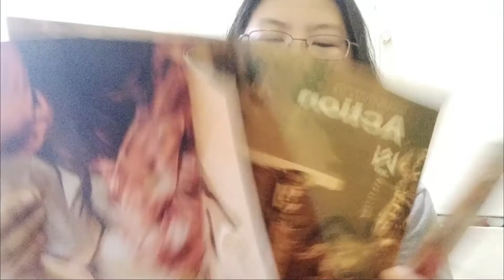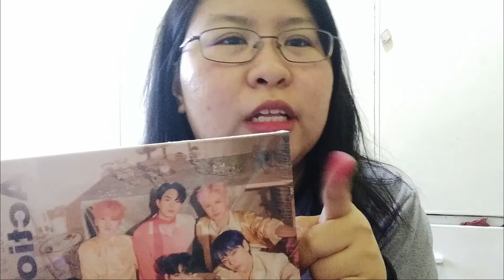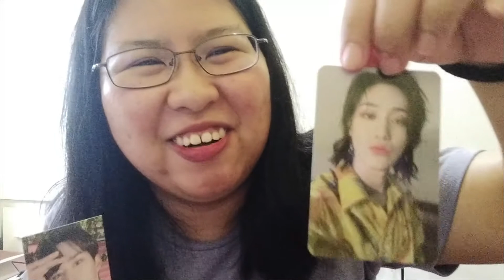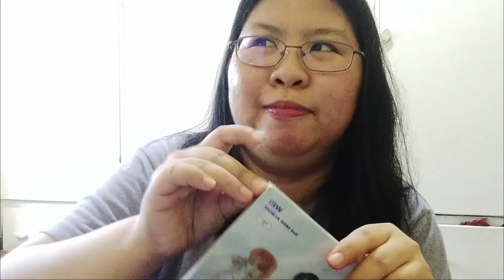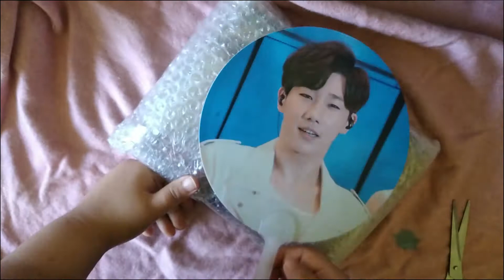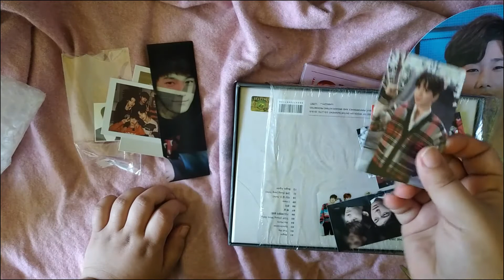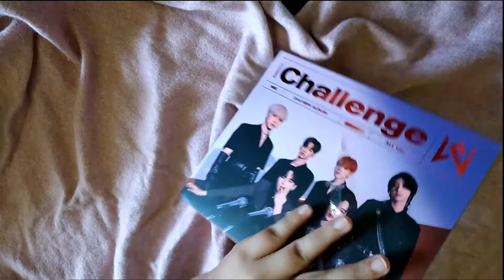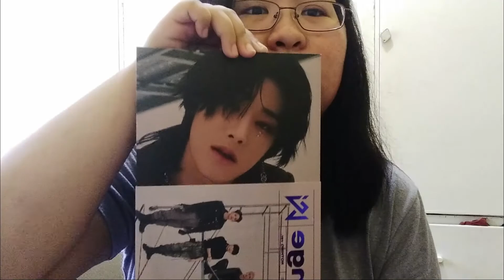Unboxing WEi Identity: Action Albums + My Experience with Fanlife PH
I hope you guys like this. Let me know if we should continue unboxing this way or not.
BTW there was also an exclusive video message benefit from fanlife.ph which is the biggest factor why I ordered from them. It was short but DaeSeokSeo speaking english is so cute.